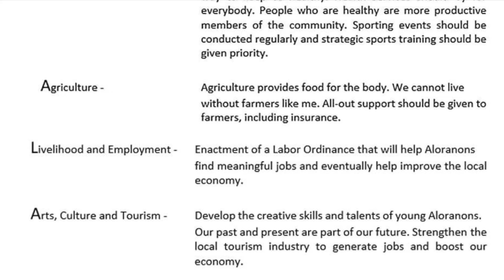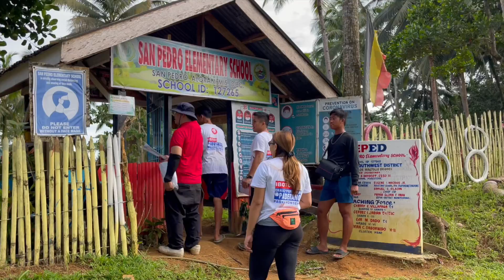March 26, 2022 Barangay San Pedro Aloran